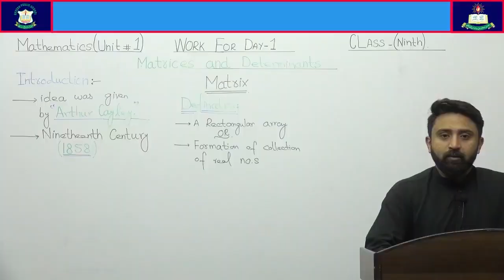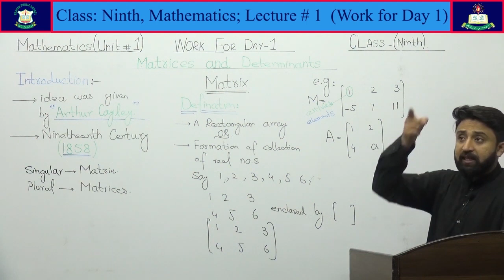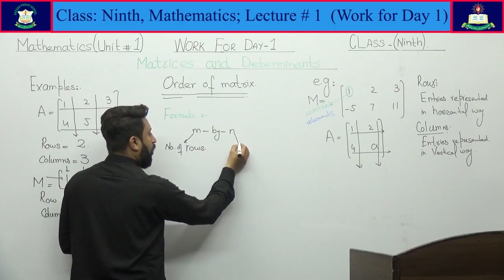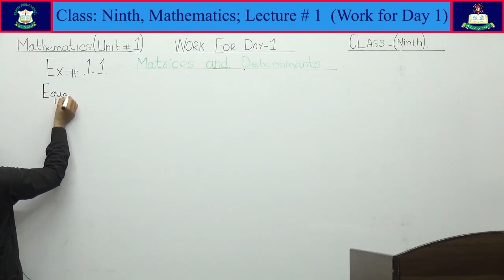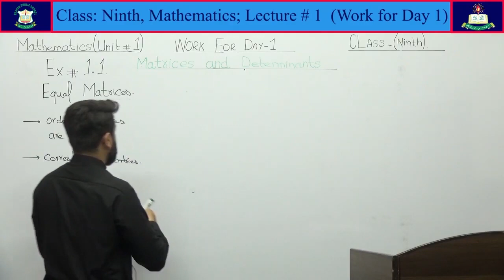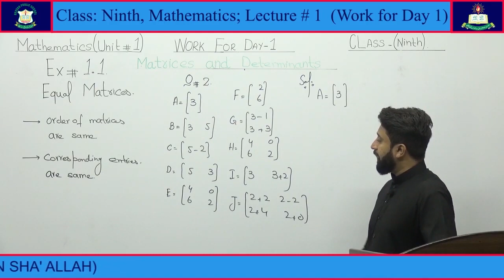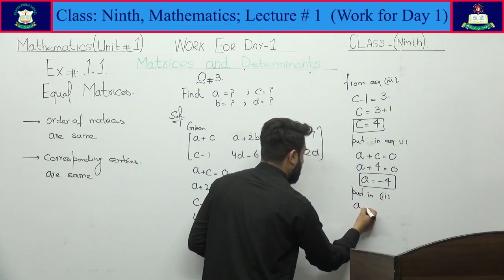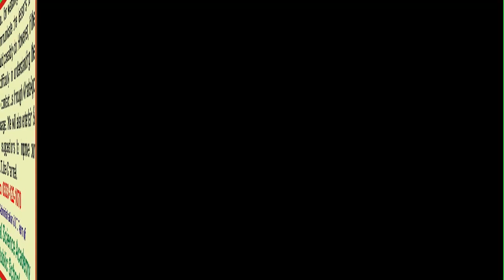Mathematics Lecture # 14 (Revised) Unit No. 1 for Class 'Ninth'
It is Unit # 1 taught by the current teacher. It was previously taught by the other teacher in Lecture # 1 of Mathematics for Class 'Ninth'